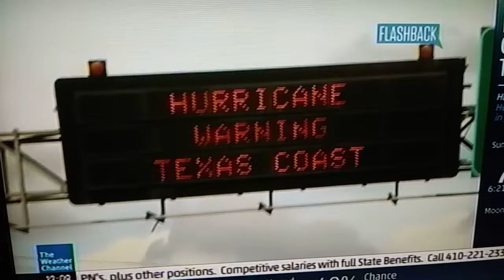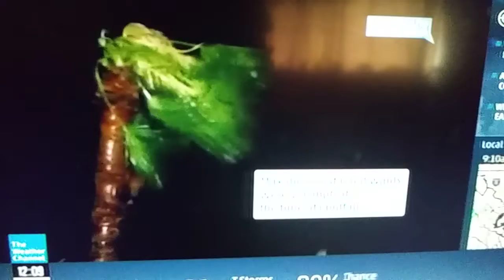Flashback: Hurricane Harvey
It was one year ago that Tropical Storm Harvey formed in the Atlantic. It became a hurricane on August 24 and hit south Texas on the night of August 25. It was the first major hurricane in the United States since 2005. Damages from Harvey were totaled to $125 billion. The name Harvey was retired because its catastrophic effects in Texas.